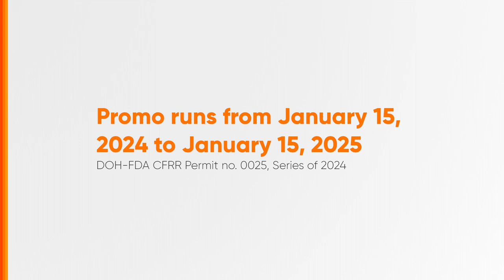MX3 Pabigas Promo Radio Ad 2024 100s (SJDB Listeners Q2 Version 3)